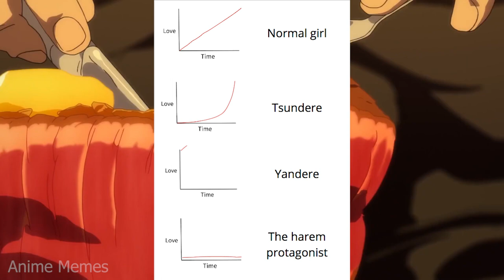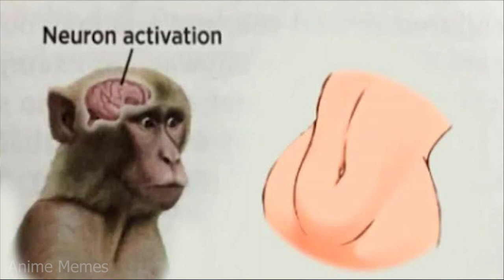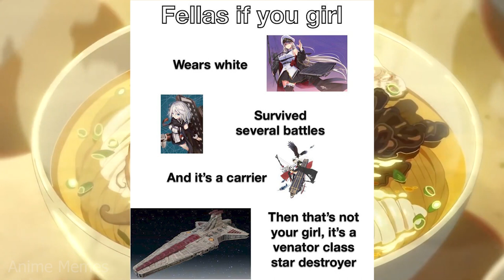ANIME MEMES ~ Beautiful, who agrees